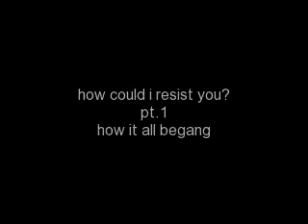how can i resit you? part 1 a justin bieber love story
Jesica's POV
i woke up to my alrm clock screeching.
"goddd." i groaned
i got up and looked at myself in the mirror attached to my vanity "eww" i thought. i heard my phone vibreating i ran over to my night stand i opened the third door and there it was my silver piece of junk. it viberated one more than stopped i picked it up it read "NEW MESSAGE" it was from my reall good friend jessica pelice i looked at the message already knowing what is was going to be about i opened it and it read "you know who, is coming back today!!!" i knew excactly what she was talking about but i decided to play dumb "no who?" i replied within seconds i had another message "dont be stupid" it said "im not the one who is stupid he is" i sent and again it took her 5 seconds to reply " i dont see why you hate him so much." she really doesnt get it i though well i didnt feel like arguing so i typed "IDK meet you at the stop sign" we lived in the same neiborhood so we walked to school together. she sent back a message as simple as "k"
i got up got ready like almost every girl i felt as if i had nothing to wear.
i decided on this but not the glasses
i threw my curly soft dark brown locks into a headband and headed down stairs
adilee turned around and looked at me
"very cute but arnt the shorts a litle to short?" i rolled my eyes and both me and jenna giggled. adilee is like a mom to us she is only 23 but she acts way more mature just like mom acted. then jenna said,
"is this for that..."
"no!!!"
"how did you know abot that
adilee: "please he is all over TV are you excited?"
"Hell no"
adilee: "watch your language."
once aain i rolled my eyes and i didnt want breakfast so i went and watched tv until jessica text me then i left and prepaired for the worst day ever...